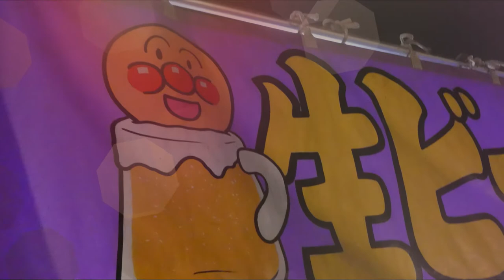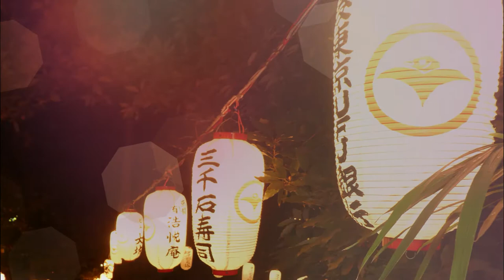Oeshiki-Festival Tokyo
Das Oeshiki-Festival im Ikegami Honmonji. Was bei uns eine Kirchweih ist, sind in Japan Tempelfeste. Wir besuchten eines der berühmtesten in Tokyos südlichsten Stadtteil Ota.

Jedes Jahr feiert man hier den Tod des Gründers Nichiren, der vor über 700 Jahren in der Kamakura-Zeit lebte.
Das Tempelfest wird jährlich von über 300.000 Menschen besucht. Es findet nicht zur Matsuri-Hochsaison im Sommer statt, sondern in der zweiten Oktoberwoche. Über 3000 Menschen tragen heilige Laternen über eine kilometerlange Strecke. Das Ritual nennt sich Mando, was in etwa 10.000 Lichter bedeutet.
Zudem gibt es eine nahezu unendlich wirkende Anzahl an Essensstände um den Tempel herum.

Über den Ikegami Honmonji (Quelle: Wikipedia):
Ikegami Honmon-ji (jap. 池上本門寺) ist ein buddhistischer Tempel in Ōta, Tokio und u. a. auch administratives Zentrum der Nichiren-shū. Der Tempel, gegründet durch Nichirō (1245–1320) wurde an dem Ort errichtet, an dem der Mönch und Gelehrte Nichiren starb und eingeäschert wurde. Der Tempel ging aus dem umfangreichen Privatbesitz der Familie Ikegami hervor. Laut Nichiren Shu bat Ikegami Munenaka Nichiren unmittelbar vor dessen Tod in seiner Residenz um die Gründung des Tempels.
Im März des Jahres 1945 wurden während eines Luftangriffes die Anlagen des Tempels stark beschädigt, dennoch wurden die meisten Gebäude rekonstruiert und offiziell als Wichtiges Kulturgut Japans deklariert. Zu diesen zählen neben der fünfstöckigen Pagode aus dem Jahre 1608 auch der 1784 zur Lagerung religiöser Schriften erbaute Kyōzō. Der Hōtō, erbaut 1781, steht an der Stelle, wo der Leichnam Nichirens eingeäschert wurde.
Bis in die Mitte des 20. Jahrhunderts war die Tempelanlage noch ein gutes Stück weit von Tokio selbst entfernt und so notierten der britische Japanologe Basil Hall Chamberlain und W.B. Mason noch im Jahre 1907, dass der Tempel vorzüglich gelegen und durch die wunderbare Holzverarbeitung ein gutes Ausflugsziel in der näheren Umgebung Tokios sei. Mittlerweile ist der Tempel jedoch Teil des zu Tokio gehörenden Stadtbezirks Ōta.
Oeshiki-Prozession vor dem Ikegami Honmon-ji
In dem Bereich zwischen dem Bahnhof Ikegami und dem Tempelgelände findet alljährlich am 13. Oktober in Erinnerung an den Tod Nichirens das sogenannte Oeshiki-Fest statt, das zahlreiche Besucher anlockt.

Wo? 〒146-0082 Tōkyō-to, Ōta-ku, Ikegami, 1 Chome−1−1